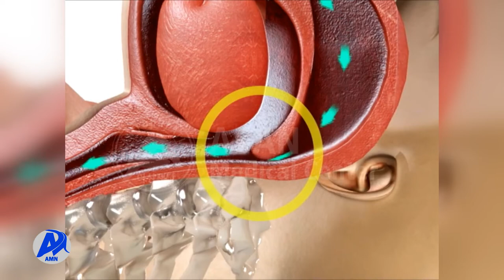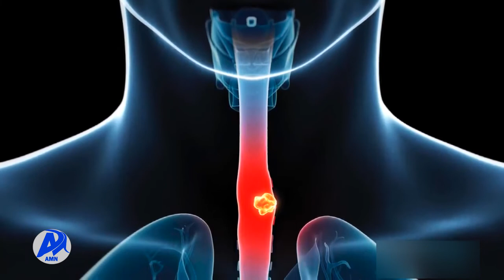የማንኮራፋት ችግር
የማንኮራፋት ችግር እንዴት ሊከሰት ይችላል ? መከላከያ መንገዶቹስ ምንድን ናቸው?  የዛሬው የጤና መረጃችን ለጥያቄዎቹ ምላሽ አለው፡፡

በትዊተር

አዲስ ሚዲያ ኔትዎርክ ሰኔ 14/2014 ዓ.ም